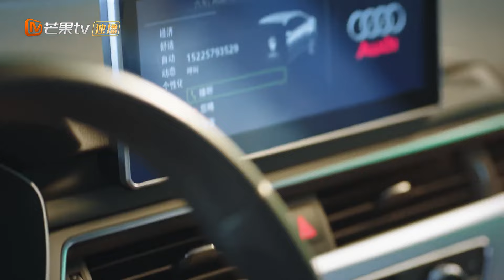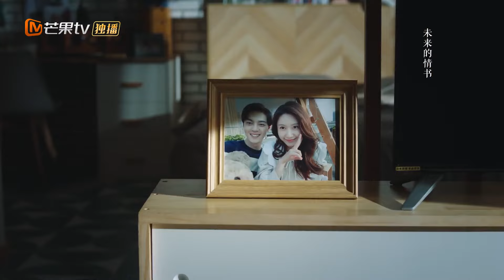【FULL】《住在我隔壁的甲方》速享版 第19集：确认恋人关系！｜Party A Who Lives Beside Me EP19｜社畜乙方和恶魔甲方做邻居的都市爱情故事｜芒果TV大芒短剧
💘剧情简介
心怀梦想的“麻辣系”职场小白叶璇(王子璇饰)遇上了“清汤系”沪漂精英邻居李择南(谢彬彬饰)在相互吐槽职场的过程中两人“暗生情愫”。殊不知，李泽南的真实身份是百般刁难叶璇的“甲方爸爸”。两人在“职场危机中共患难”，在调查真相时，彼此信任，展开了一段“社畜乙方”和“恶魔甲方”的邻居都市爱情故事。

🎬导演：郝立宇
🌟主演：谢彬彬 / 王子璇 / 翟冠华 / 朱然 / 柯颖 / 杨冬麒 / 刘哲珲 / 陈梦希 / 马力